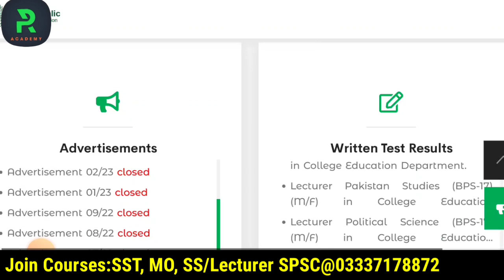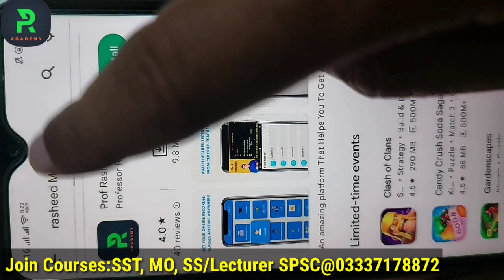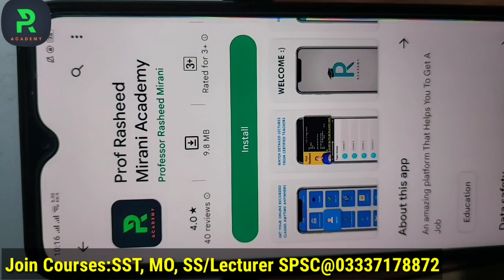Many congratulations || Now Receive your Offer letters/ Orders for appointment